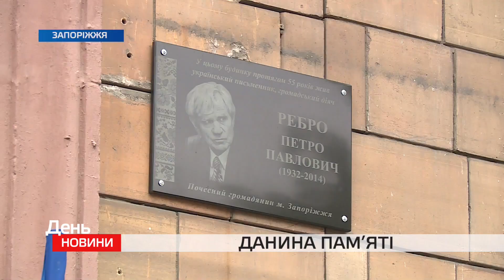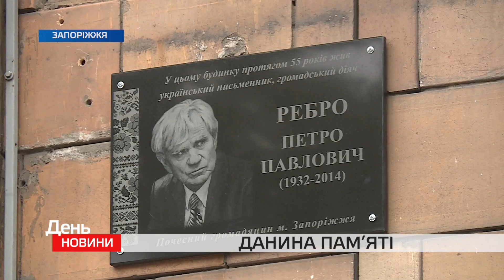В Запоріжжі встановлюють меморіальну дошку у пам'ять про поета Петра Ребра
Данина пам’яті видатній людині. Поет і прозаїк, гуморист і сатирик, громадський діяч і справжній патріот України Петро Павлович Ребро по праву називався літописцем Запоріжжя. Впродовж 55 років він проживав у будинку, що на проспекті Соборному, 190. Саме тут напередодні Дня незалежності встановлюють меморіальну дошку у пам'ять про великого земляка, який залишив багатьом поколінням безцінний творчий спадок.